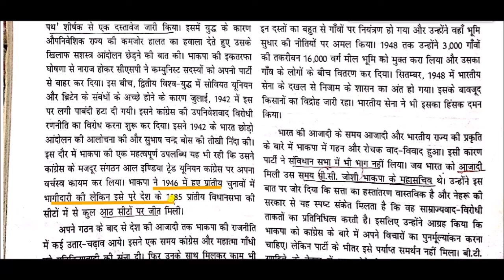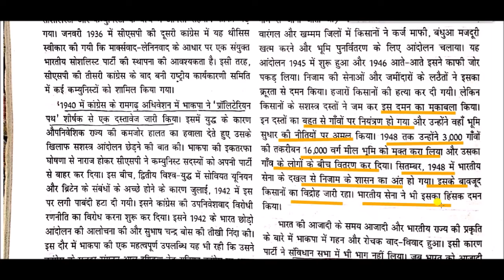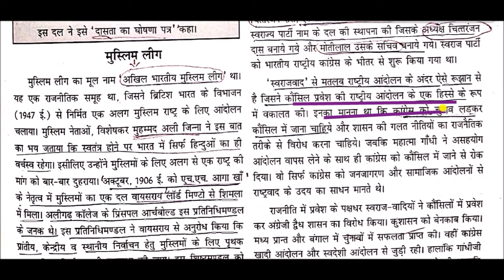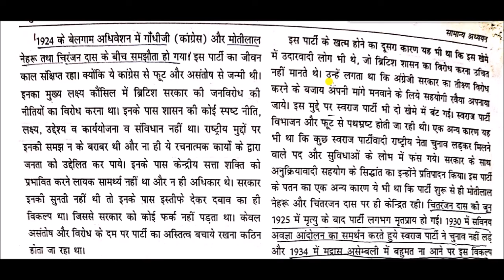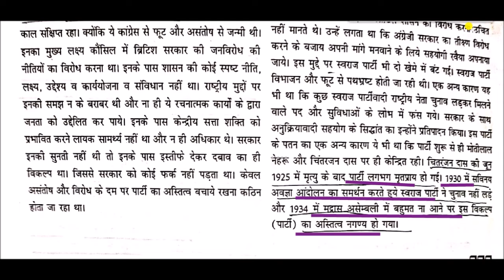स्वतंत्रता आंदोलन में विभिन्न दलों की भूमिका || Role of different parties in freedom movement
Role of different parties in freedom movement for All Competitive Exams like SSC, Railway, IB, Bank, UPSC, BPSC, MPSC, PCS, etc.